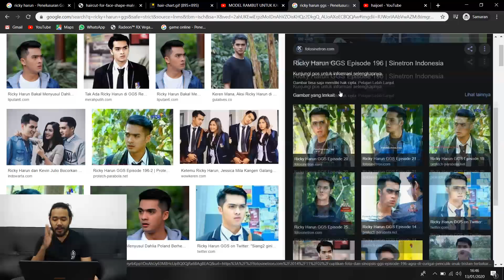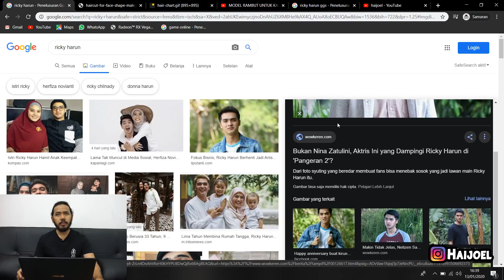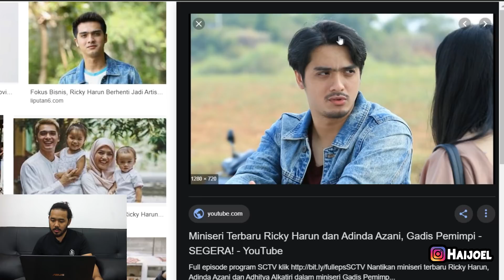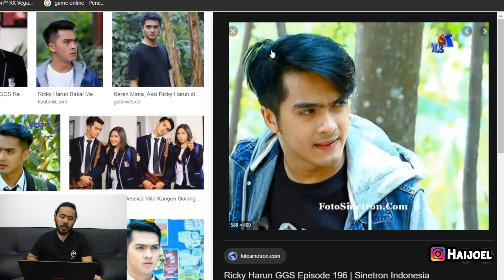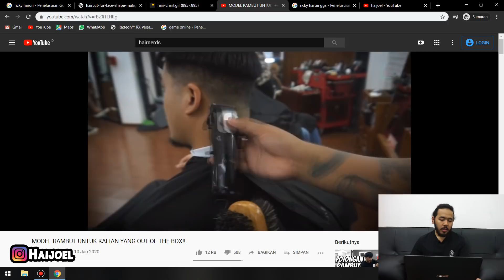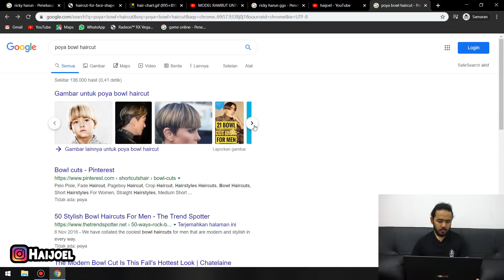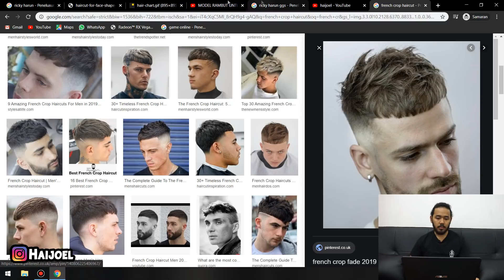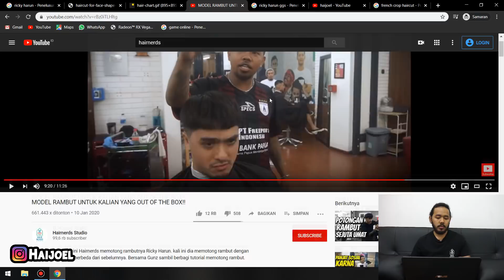BEDAH RAMBUT MANGKOK RICKY HARUN